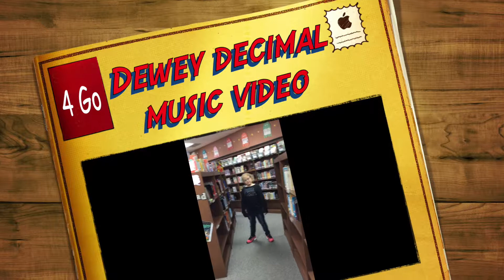Goven Music Video!